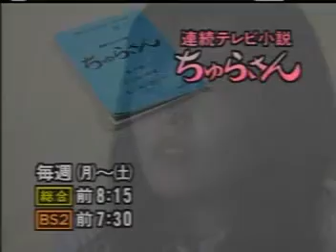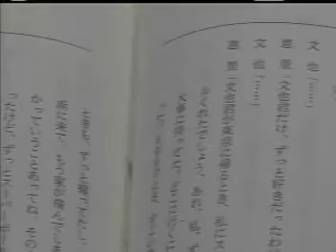ちゅらさん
Pre-Map